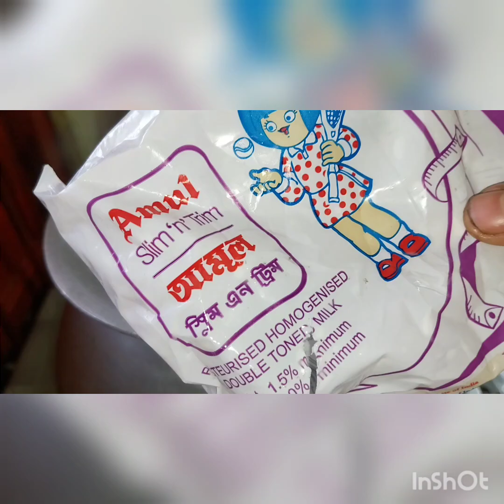সরস্বতী পুজো স্পেশাল বাসমতি চালের পায়েস /Bengali food recipes in village style